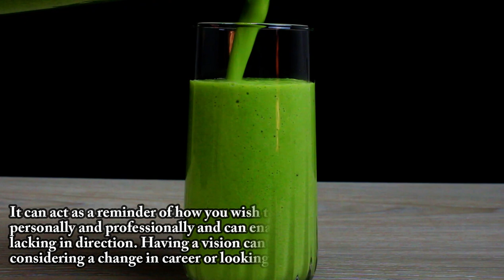The miracle of healing, how to restore your vision and cure eye inflammation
In this video, we will be discussing how to restore your vision and cure eye inflammation naturally. Our eyes are one of the most important organs in our body, and it's essential to take care of them properly. Unfortunately, factors like aging, improper diet, and lifestyle choices can lead to various eye problems, including inflammation and vision loss.

Ingredients: 1 cup of fresh kale, 1 cup of fresh spinach, 1/2 cup of frozen mango, 1/2 banana and 1/2 cup of almond milk.

🌐👉 ATTENTION: This is an Information and Advice Video and does not replace a Specialist or Professionals in the field.